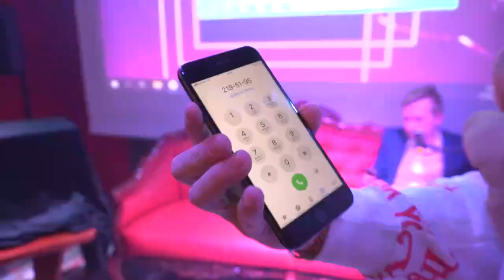Russian Roulette in a Russian bar ..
Russian Roulette in a Russian bar in the city of San Francisco.